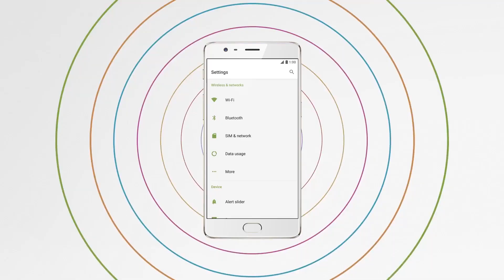OnePlus 3T, novedades en español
Batería, procesador, RAM, almacenamiento o su cámara delantera son algunas de las mejores novedades de este OnePlus 3T. En este rápido análisis en vídeo valoramos cuáles son sus novedades y por qué puede ser uno de los mejores móviles en la actualidad.